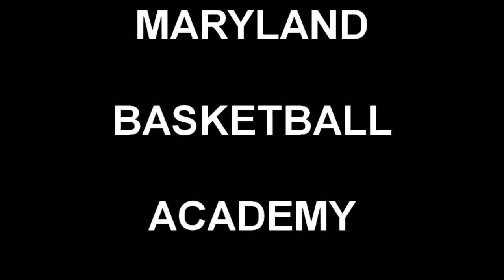MBA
Maryland Basketball Academy training with Coach Erick Graves Vertimax Shoot-A-Way Gun8000 speed agility